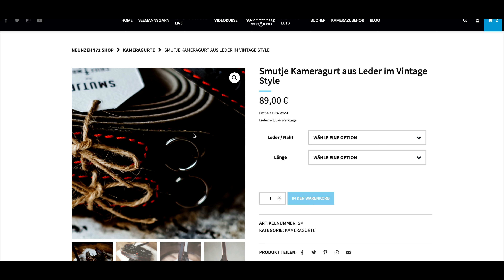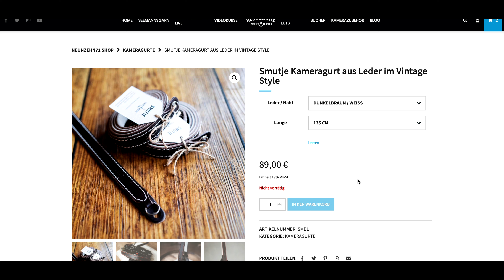GEWINNSPIEL inkl. 📷 Das sind die besten Kameragurte 2024 📷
Heute dreht sich alles um das Battle der Kameragurte. Von Retro-Luxus-Leder bis hin zu Hightech-Parachord - ich hab mich mal umgesehen und sieben verschiedene Kameragurte von fünf Herstellern getestet. Am Ende des Videos weißt du, welcher Gurt den meisten Komfort bietet und welcher der Funktionalste ist.

Und weil ich eh zu viele Kameragurte habe, kannst du zwei der vorgestellten Gurte gewinnen. Also, bleib dran und entdecke mit mir den ultimativen Gurt für dein nächstes Fotografie-Abenteuer. Lasst das Gurt-Duell beginnen!

C-Rope Traveler

Peak Design Leash

Falcam Maglink Lite

Artisan & Artist ACAM-25

Kapitelmarken

00:00 Einleitung
00:32 Peak Design Leash
01:48 Peak Design Slide Lite
02:56 C-Rope Traveler
03:55 ARTISAN & ARTIST ACAM-25
05:10 Falcam Maglink Lite
06:01 Gewinnspiel
06:25 neunzehn72 Seemannsgarn
07:22 neunzehn72 Smutje
08:26 Fazit

Bei fryfoto dreht sich alles um die Fotografie und ganz besonders um die Fotografie mit dem Fuji X-System.

Freu dich auf gegensätzliche Themen wie urbane Fotografie wie z.B. Street und auf Naturfotografie wie Makro und Landschaften. Dazu wird es hier immer eine gute Portion Technik in Reviews, Tutorials und Tests geben. Neben vielen Tipps rund um die Fotografie möchte ich aber auch mit interessanten Gästen sprechen und euch die spannendsten Fotografen in Deutschland vorstellen.

Mit fryfoto möchte ich meine Begeisterung für die Fotografie und das Fujifilm X-System weitergeben. Wenn du magst besuch mich doch mal auf Instagram oder schau auf meiner Homepage vorbei vorbei.